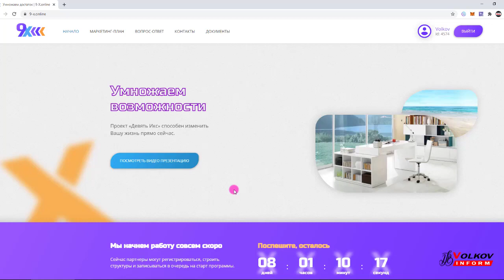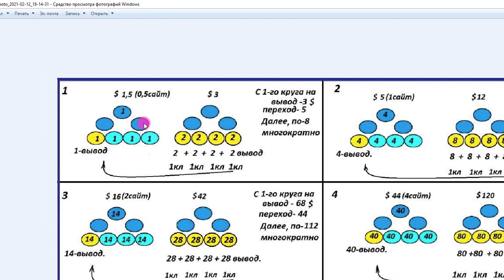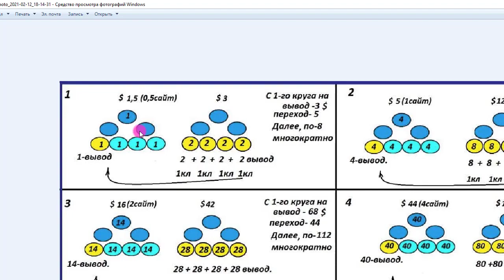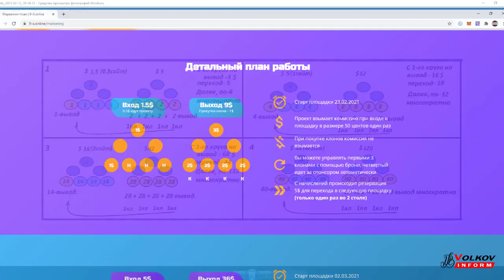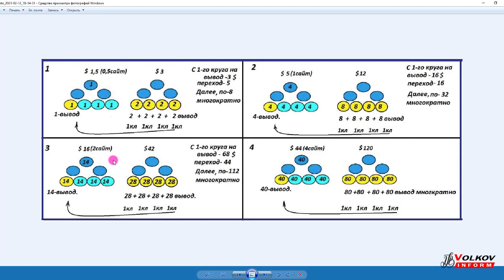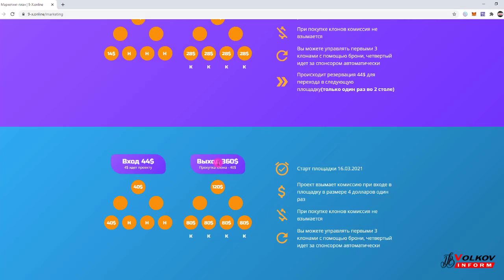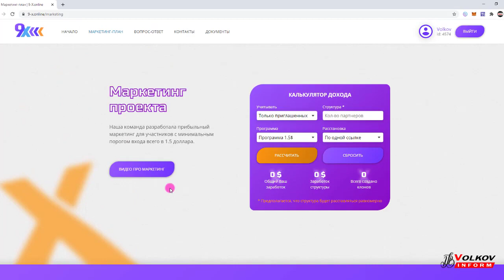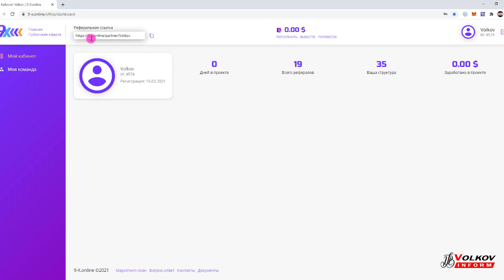ПРЕДСТАРТ! 9X-ONLINE. МАРКЕТИНГ БОМБА! вход 1,5 $ СТАРТ 23 февраля.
СТАРТ 23 февраля.
КОМАНДНЫЙ ЧАТ В ТЕЛЕГРАММ:👇
9-Х ONLINE
АВТОМАТИЗАЦИЯ СИСТЕМЫ.
Всего по 2 стола в матрице.
4 тарифа.
Мега закальцовка.
ВХОД-1.5 $
Каждая площадка может работать автономно, через определенное время.
Создай себе дополнительный доход с 1,5 $
КОШЕЛЁК payeer.
Perfect Money (Перфект Мани).
обменник Magnetic Exchange
регистр.
постепенно будут добавляться новые краны.
Мои дополнительные ютуб каналы
payeer P34908762
BTC 1G7QLPFMH5nGZxk4jEWpeT3PptyuSgtp9u
LTC MF4XjNqBaJbgu6meZhXBkUgpWQTC4vM66x
DOGE DRc7rFJkg91FVVcJJwGF1CBLWbuWHBhWZR
ETH 0xb2AFdf4dCB21206578D001D29445E3fC8FefA45e